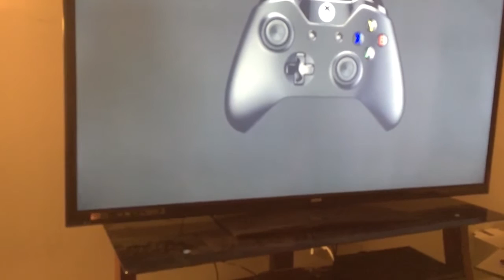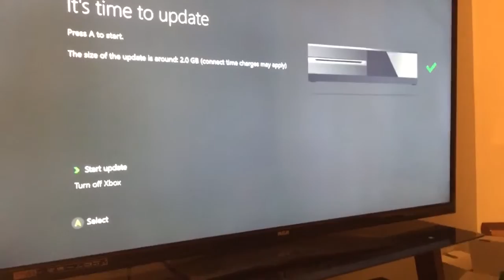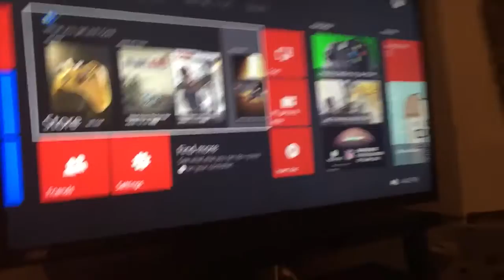Unboxing the XBOX ONE GEARS Of WAR ULTIMATE EDITION!!!!